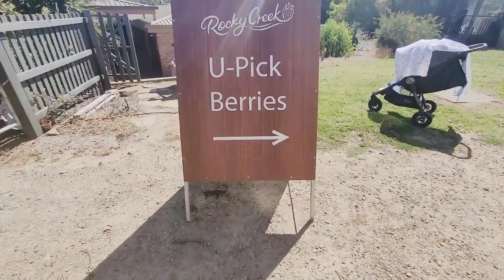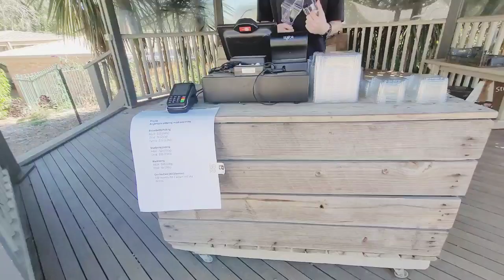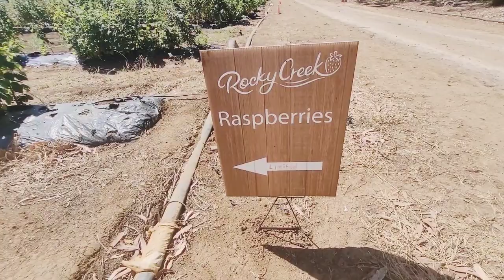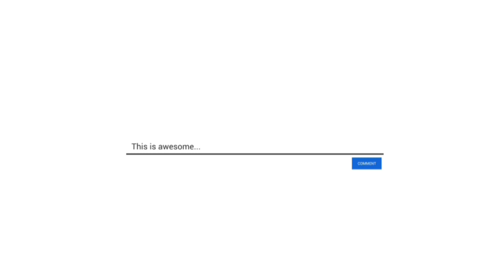Strawberry picking at Mornington Peninsula, Victoria, Australia